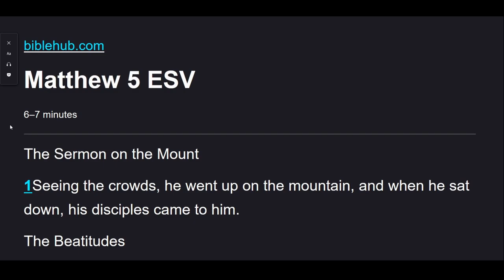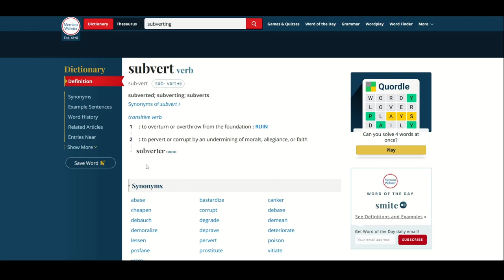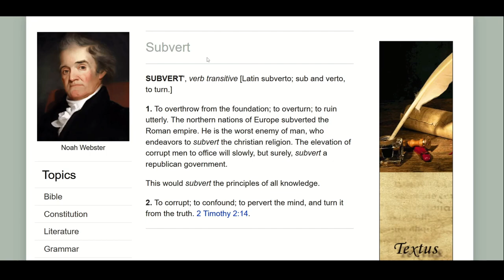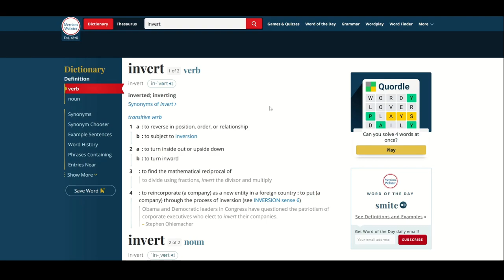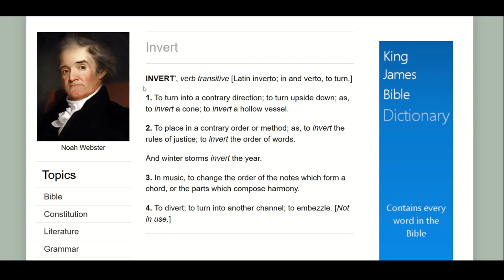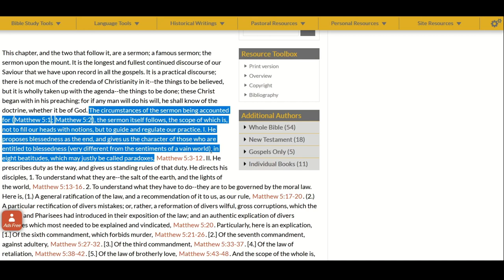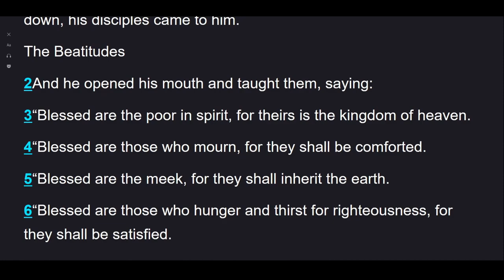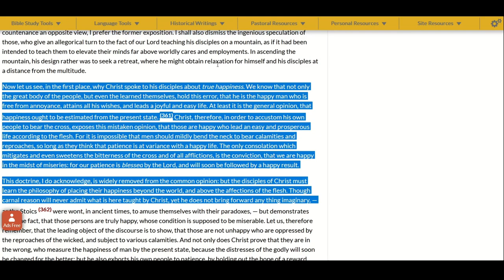Sober Minded Podcast EP 18: Biblical Subversion and Intro to the Beatitudes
The beginning of a series on the Beatitudes. First I discuss the concept of biblical subversion and how it applies to the Beatitudes. I realized I made a mistake when I said that Christ as Lamb and King of Kings were two contrasting ideas but it should be that Christ as Lamb and Lion are one set of contrasting ideas and Christ as Servant/Shepherd and King of Kings are another set of contrasting ideas. I got both mixed up.